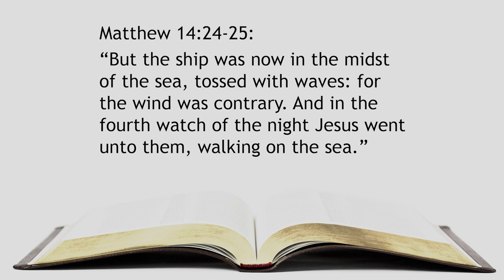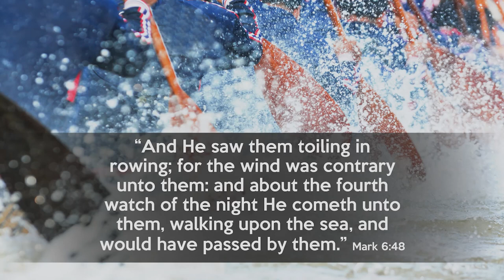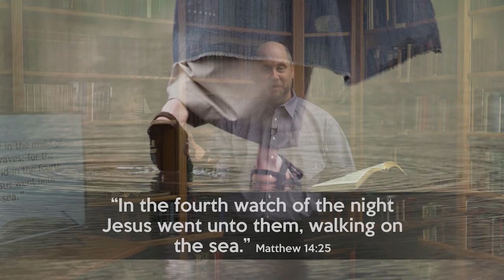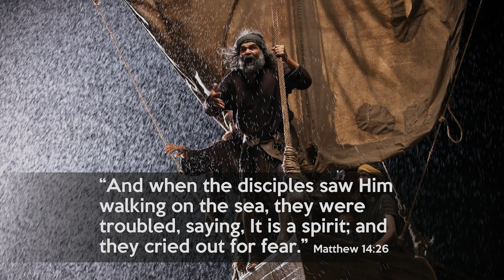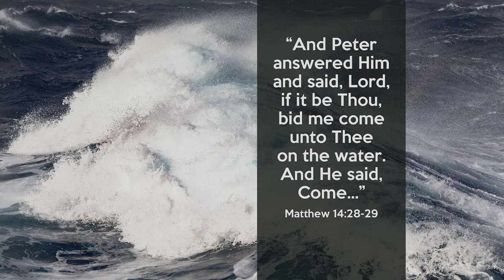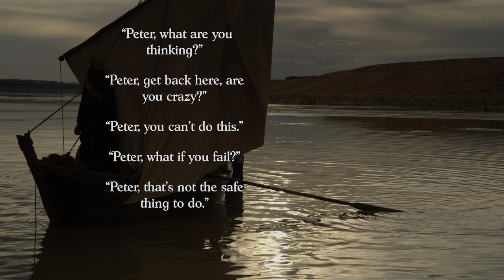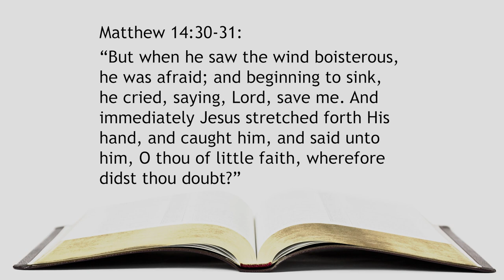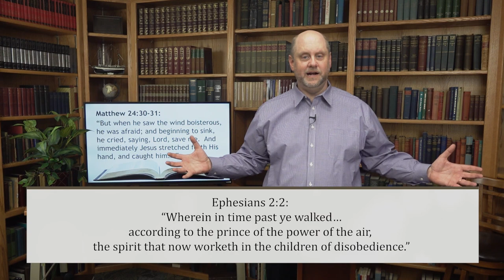260. Water Walkers